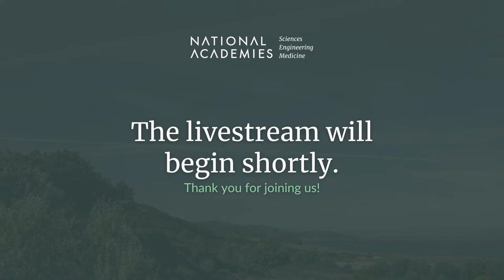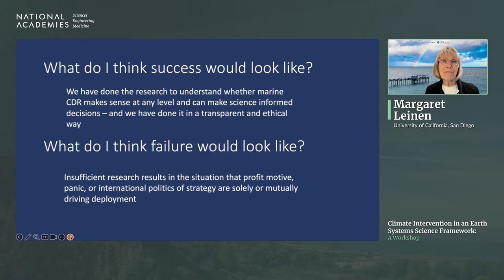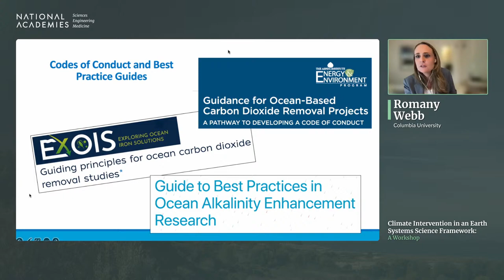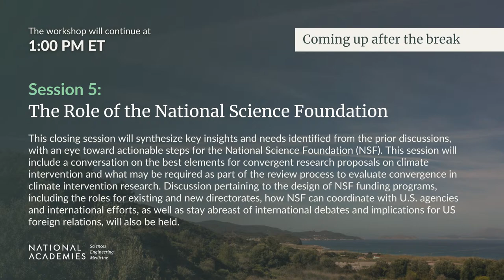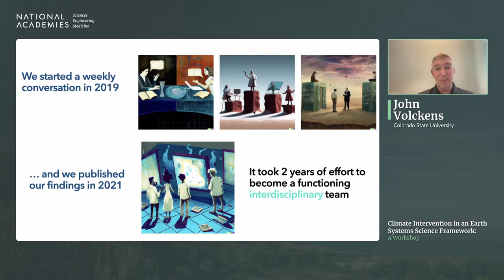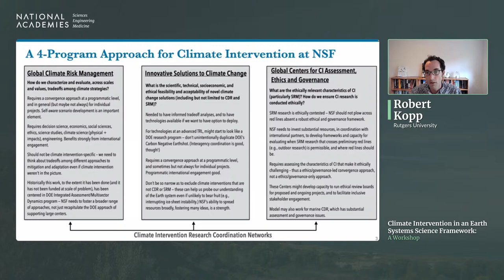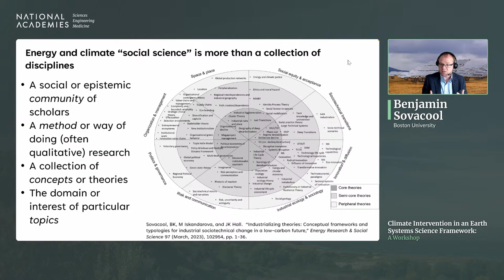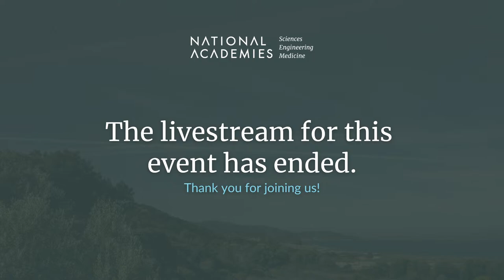Day 2: Climate Intervention in an Earth Systems Science Framework: A Workshop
DAY 2

The National Academies will convene a workshop to consider the application of an Earth system science approach to research related to emerging approaches to climate intervention. The workshop will address aspects of climate intervention research that lend themselves to an Earth system science approach, including potential unintended consequences, synergies, and interactions among proposed climate intervention strategies and other climate responses.